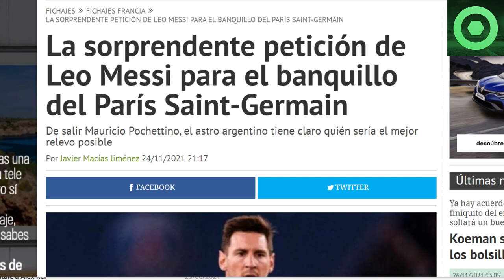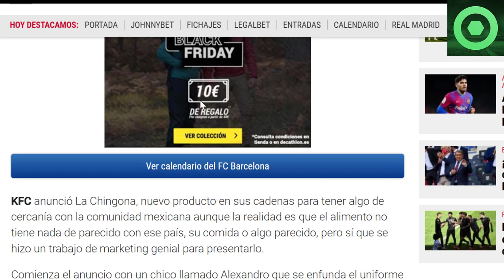⚠️¡OJO!⚠ GRAN NOTICIA del BALÓN de ORO para MESSI 🟥 LEO elige ENTRENADOR para el PSG 🟥 MESSI VIRAL 🟥